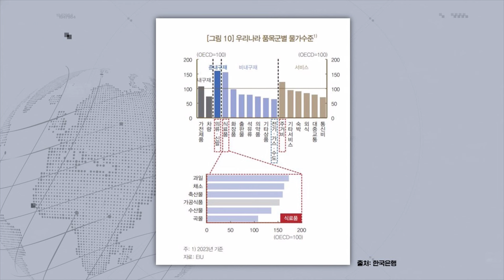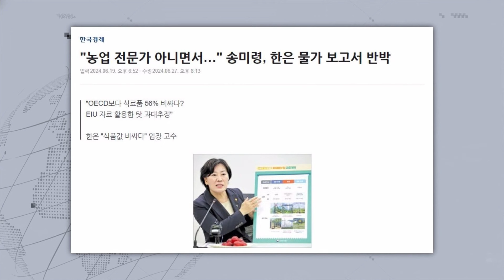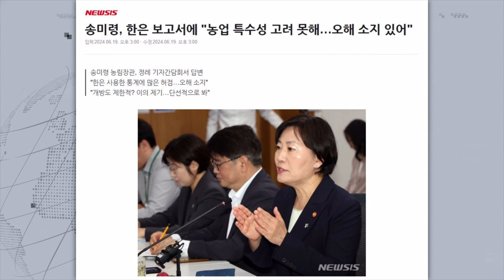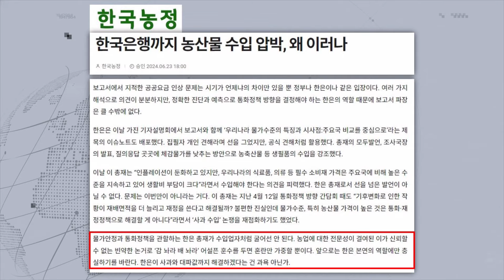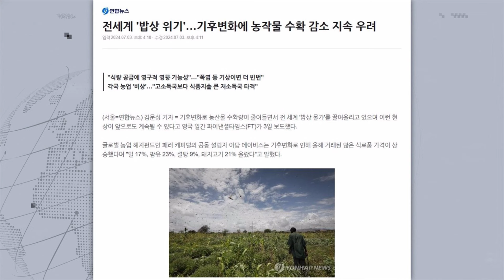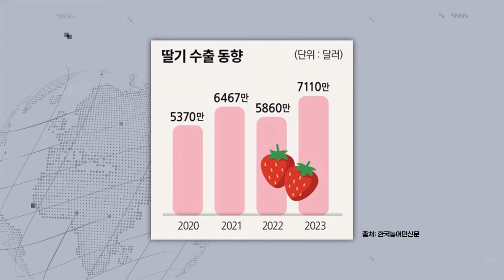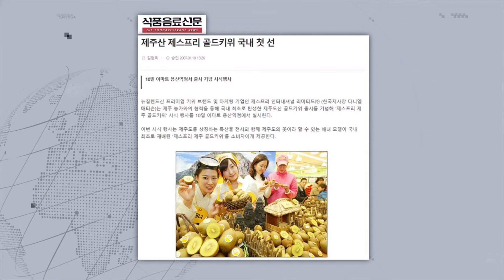한은 vs 농림부 물가 논쟁-농산물 가격 수입으로 해결 어렵다, 왜?-'소농 중심' 농가 유통 구조 개선 필요-"수출 많이 하는게 베스트"K_농업_리부트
점심에 경제하는 습관 이원재의 끝내주는 경제 7월 15일(월) 라이브 주요 내용. 남재작 한국정밀농업연구소 소장이 K-농업 리부트에 출연해 우리나라 농산물 가격이 주요국보다 높다는 한국은행의 보고서를 송미령 농림축산식품부 장관이 공개적으로 반박에 나선 것에 대해 이야기 나눕니다.

🌍 K-농업 리부트: 남재작 한국정밀농업연구소 소장
- “농산물 비싸” 한은 보고서에 정부 공개 반박
- 정부, “‘한은 보고서’ 농업분야 특수성 고려 안 해”?
- 농민단체, “수입통한 가격안정 ‘한은’ 보고서” 비판
- “‘한국 농산물’ 주요국에 비해 비싸다?’…팩트는?
- 식료품 고물가, 농산물 가격 때문?…사실은?
- 농산물 가격안정 ‘수입확대’로 해결 어렵다?…왜?

👨‍👩‍👦‍👦 제작진
- 기획: 박종찬, 이원재, 이미지
- 구성: 이원재, 이미지
- 진행: 이원재
- 출연: 이정환, 남재작
- CG·타이틀: 윤수경, 김서준
- 조연출: 이승민
- 오디오: 김한비
- 자막: 김한비
- 연출: 오혜미

감사합니다.